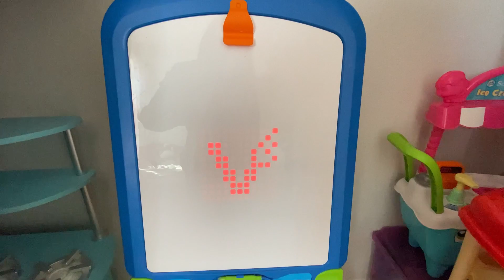DECORACIÓN DEL CUARTO DE MÍA ASÍ QUEDO ! /| decoración 2022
gancho de cortina
lampara de plumas blanco